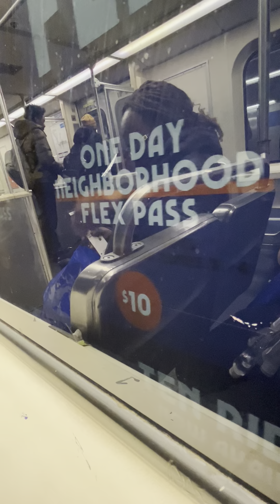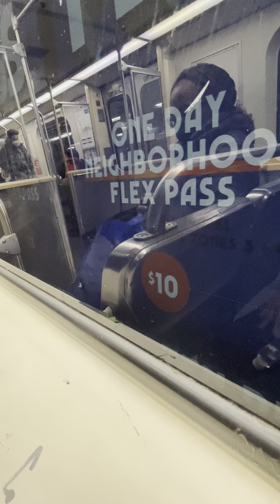Septa market Frankford Line el train local to 69th street from 13th street station